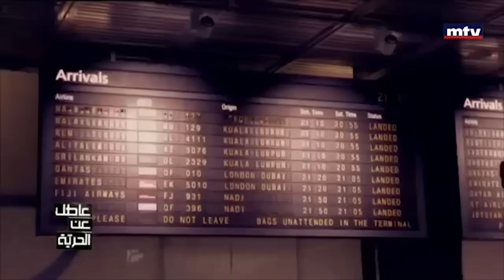مدمن على معاشرة النساء يدخل السجن..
For the first time, MTV enters Lebanese prisons to uncover prisoners' past lives through the lens of its camera.

This show is prepared and presented by Samir Youssef who interviews each prisoner about his/her childhood, adolescence, disappointments, successes, crimes, and trials.

تدخل كاميرا mtv للمرة الأولى الى السجون اللبنانية لتحاور السجناء وتلقي الأضواء على قصصهم.

البرنامج من إعداد وتقديم سمير يوسف الذي يقوم بمحاورة كل سجين عن طفولته ومراهقته وخيباته ونجاحاته وجرمه ومحاكمته.

خلال الحوار تتمّ إعادة تمثيل قصة كل سجين، ضمن إطار وثائقي شيّق.